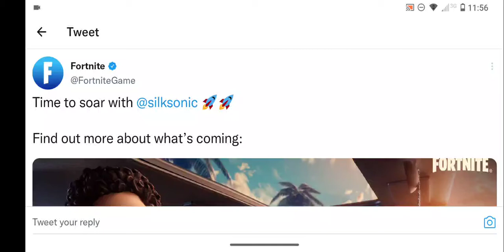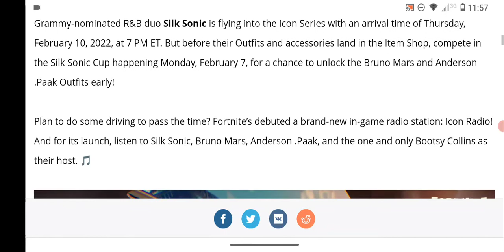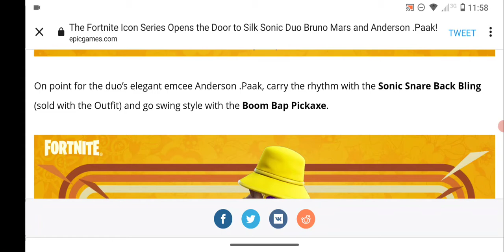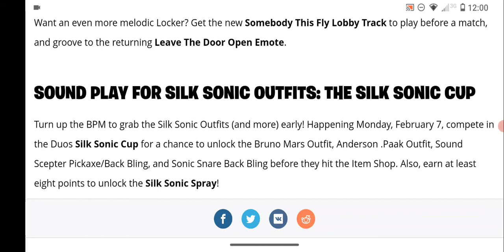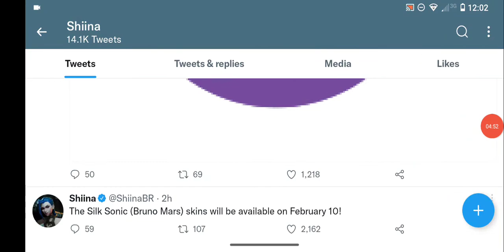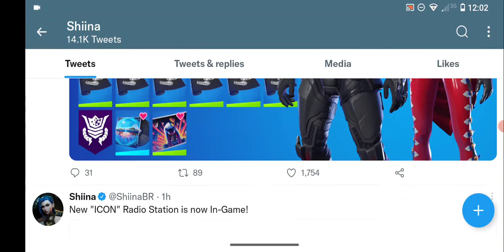Bruno Mars and Anderson pack joining the icon series soon